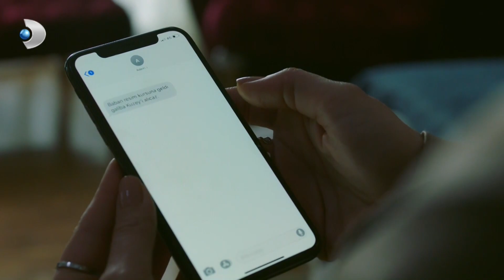Tuna Ve Yıldız İçin Acil Durum! - Azize Özel Klip